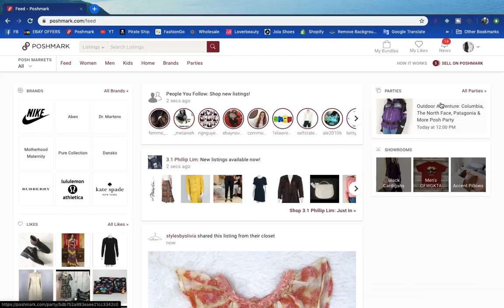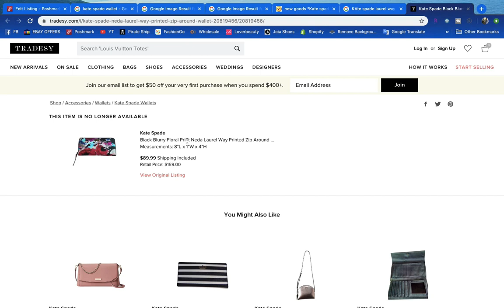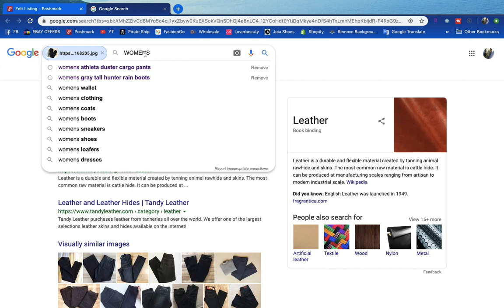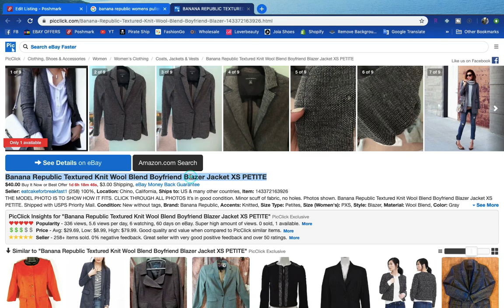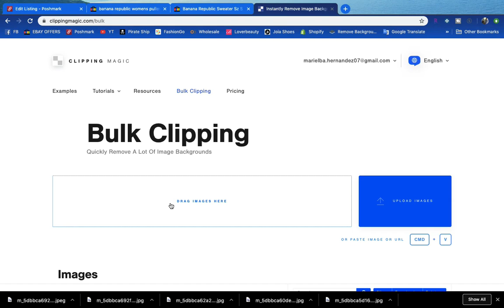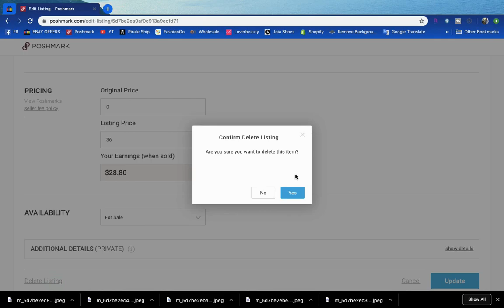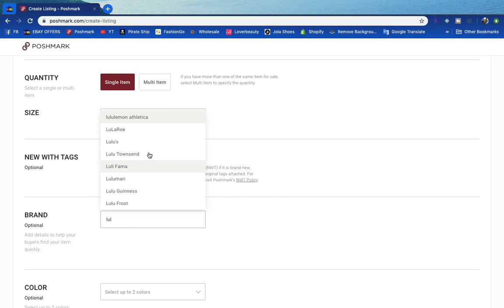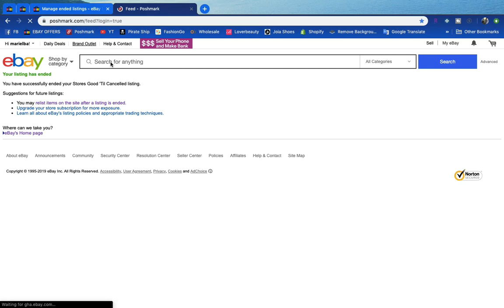Lista Mis Articulos Conmigo Poshmark Y Ebay |Lovetheglam |poshmark espanol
Quería compartir con ustedes un poco de cómo listo mis articulos en Poshmark desde el principio hasta el final.

También quería compartir con ustedes todo lo que hago cada primero de el mes para refresqar mi closet de Poshmark y tienda en eBay.

Únase a mí para ver el estreno de mi último video en YouTube donde comparto estos refrescantes consejos para el inicio de cada mes.

Y si no eres parte de nuestra familia de Facebook, te invito a que te unas a nuestro grupo donde encontrarás mujeres trabajadoras y amorosas, todas interesadas en crecer en el negocio de reventa y siempre dispuestas a ayudarse mutuamente.

Si tiene alguna idea de video en mente, compártala conmigo en la sección de comentarios.  Sería un honor hacer videos que las ayuden a todas de cualquier manera🤗

AQUI ESTA EL ENLACE DE TODO LOS MATERIALES QUE USO PARA MI NEGOCIO DE REVENDER ⬇️

🤪Si llegastes asta aquí abajo déjame un comentario con esta carita 🤪 será nuestro secreto 😂💕

poshmarkespanol Poshlatino